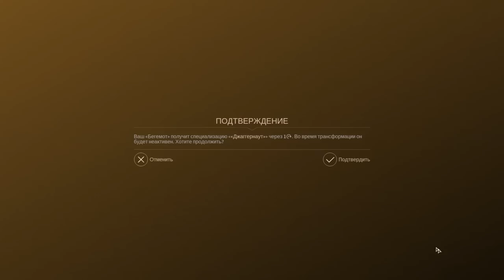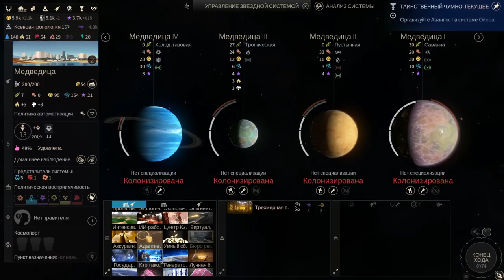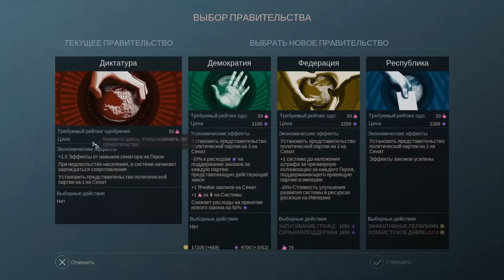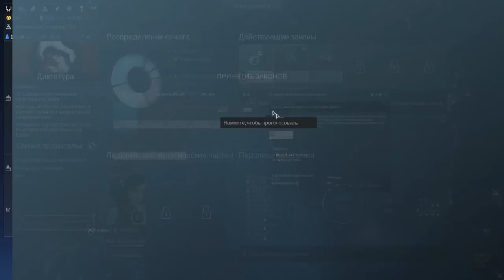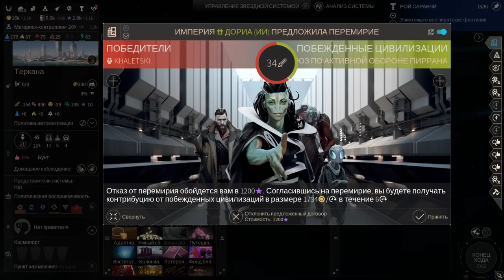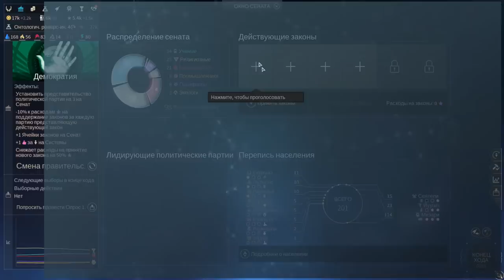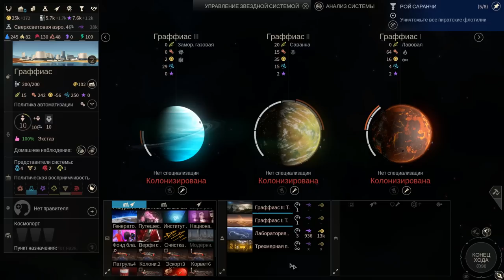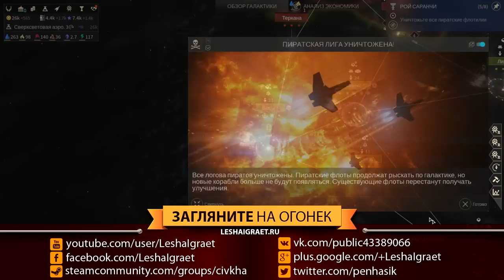Единая Империя покоряет галактику! Серия №8: Империя и экстаз. Endless Space 2 последняя сложность